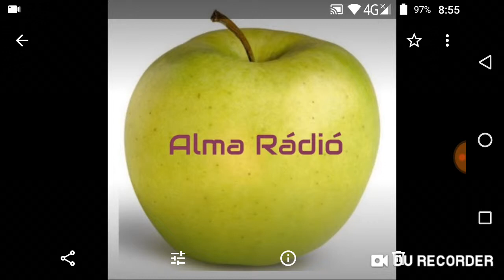Alma Rádió Jún. 14. Péntek 9:04 1. Bejelentkezés